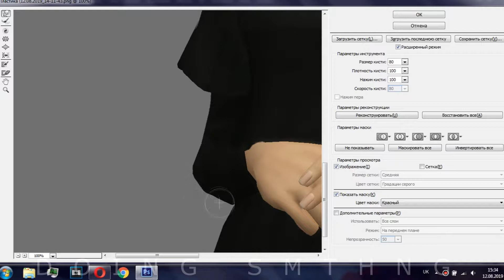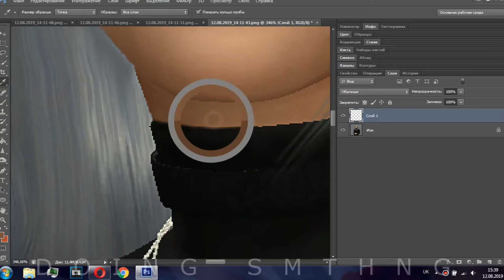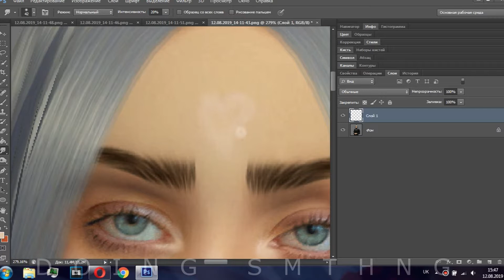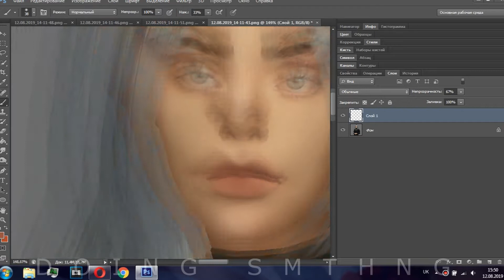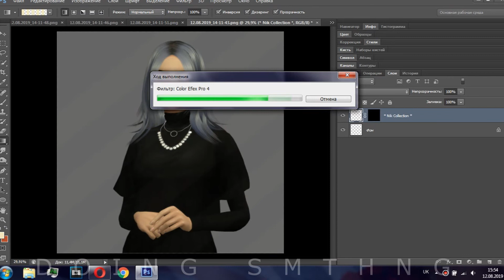SIMS 4: SPEED PHOTOSHOP EDIT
song: listen before i go by Billie Eilish